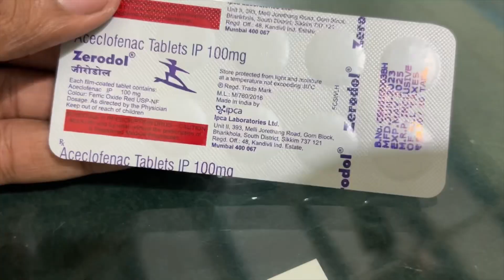Zerodol tablet uses in hindi | zerodol tablet kis kaam aata hai | best pain killer tablet